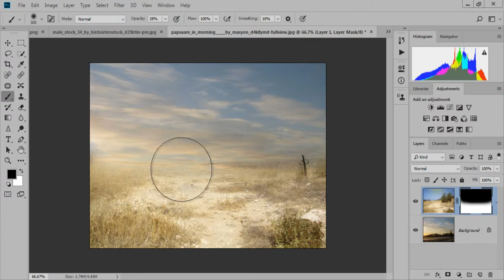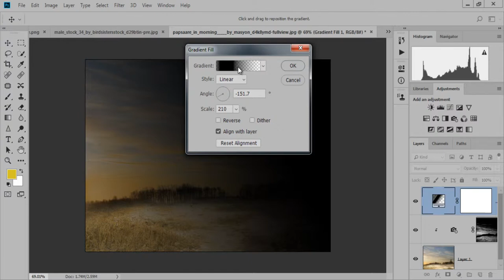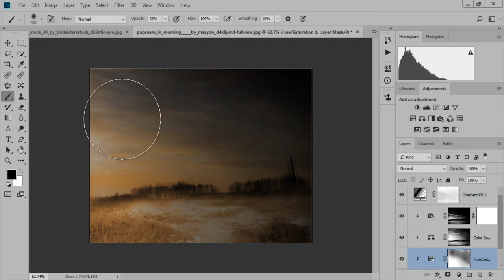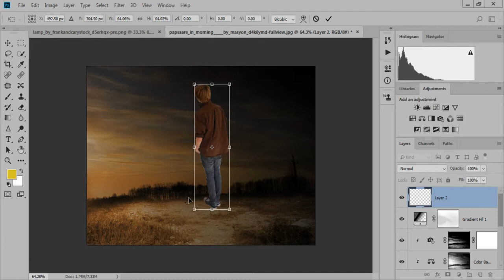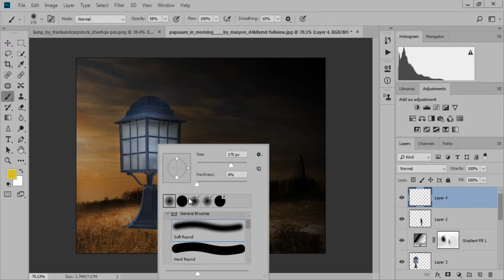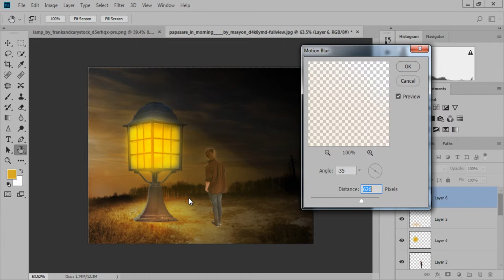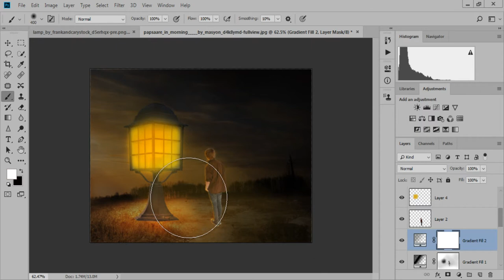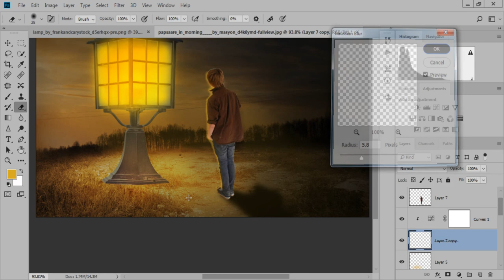WOWO AMAIZING PHOTO MANIPULATION TUTORIAL PHOTOSHOP CC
well, come to my channel learn photo manipulation and colour adjustment. my channel best photo manipulations
tutorials and videos.thanks
STOCK IMAGES LINK.
LEARN AND CREATE WONDERFUL MANIPULATION PHOTO EFFECT.